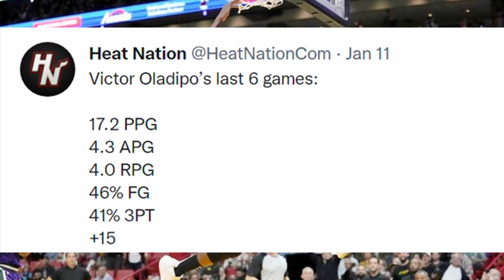MIAMI HEAT NEWS!! THE MIAMI HEAT ARE 5-0 WHEN VICTOR OLADIPO SCORES 15 PLUS POINTS!!